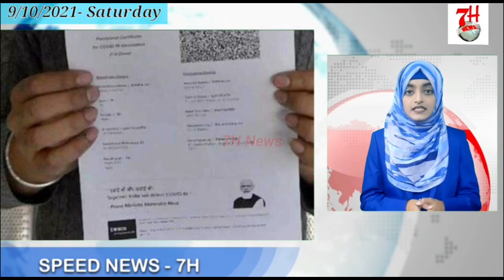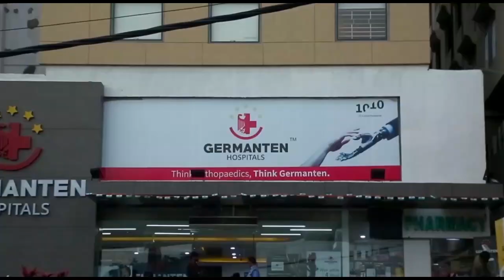SPEED NEWS | MUSI RIVER ME DIKHA CROCODILE | MASJID ME HUA BOMB DHAMAKA | 7H TV NEWS